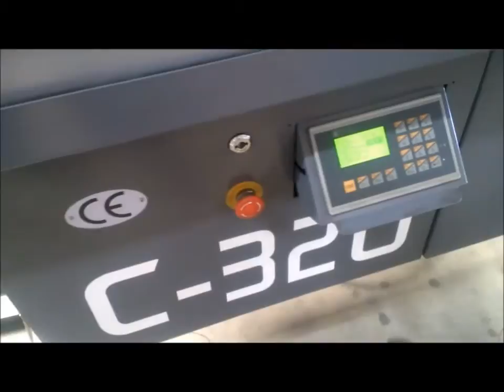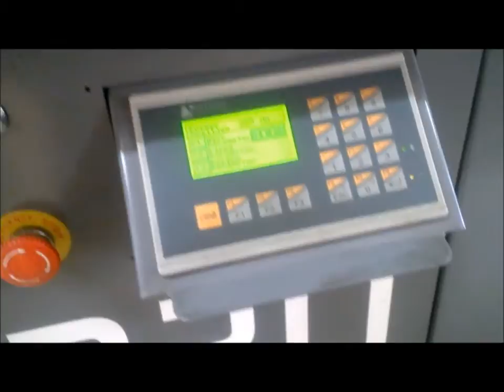340543 Citizen A20VII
Equipped With:
  Fanuc 32iA CNC Control
  Edge Technologies C-320 Magazine Bar Loader
  Rigid Tapping
  CoolBlaster 850 Mist Collector
  CoolBlaster 3-line High Pressure Coolant System
  C-Axis
  Broker Tool Cut-off Detector

Power On: 11948  hours
Run Time: 5815
Cut:      3433

General Specifications For Citizen A(2)20VII (2F7P) per Brochure
(Please Verify Details):

Machine Diameter:                              3/4" (20 mm)
Machine Length:                                6 1/2" (165 mm)
Front Drilling Diameter:                       1/4" (10 mm)
Front Tapping Diameter:                        M8
Spindle Hole:                                  1 1/4" (31 mm)
Main Spindle Speed:                            8,000 RPM
Live Tool RPM:                                 6,000 RPM
Chuck Dia (Back Spindle):                      3/4" (20 mm)
Back Spindle Speed:                            8,000 RPM
# of Tools Mounted:                            21
Turning Tools on the Gang Post:                5
Rotary Tools for Cross Machining:              4
Tools for Front Drilling:                      4
Tools for Back Drilling:                       8
Weight:                                        5600#

(((( Owner will assist with programming & a turn-key set up, if needed ))))